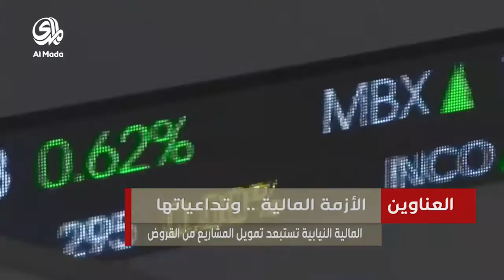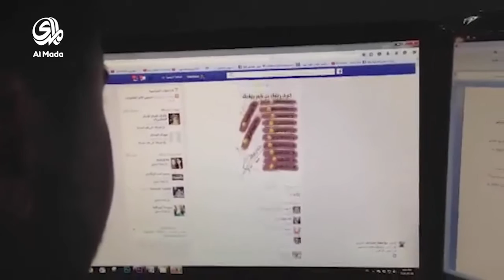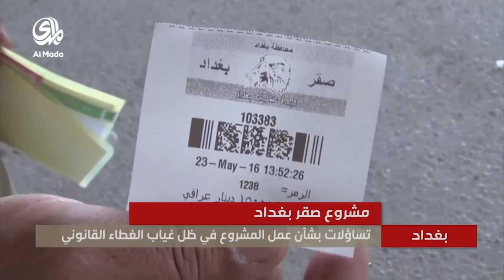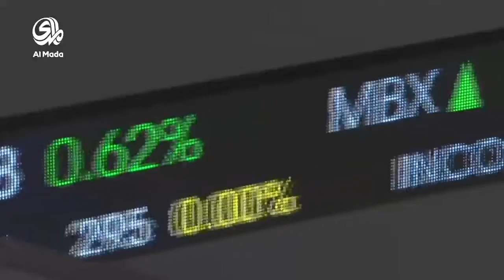نشرة اخبار (25/6/2016)- 8:00 PM